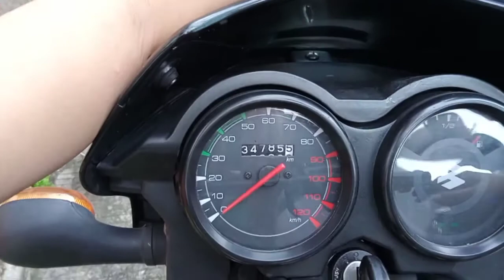Kawasaki Bajaj 125, CT-125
Change oil - Tagalog